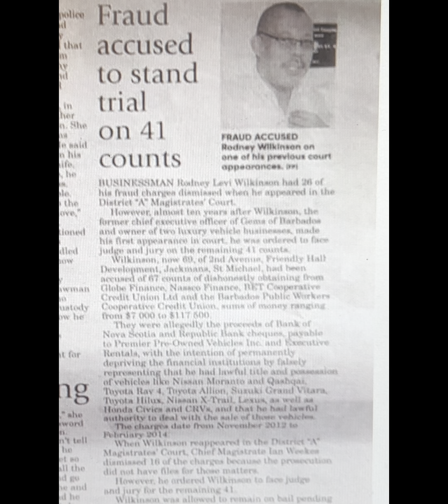Rodney Levi Wilkinson, 69 - 26 dismissed, 41 more charges to go - Barbados